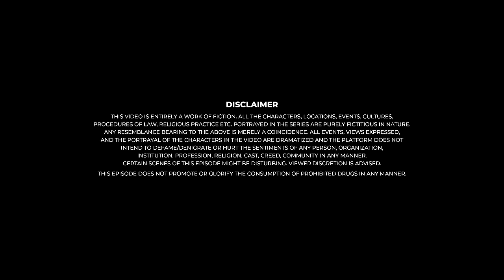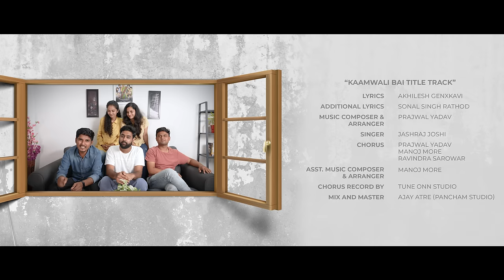Kaamwali Bai - Web Series | Episode 6 - Monday (Bonus Episode) | Take A Break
This is a Bonus Episode of the first Season of 'Kaamwali Bai' for all the Fans out there.

Credits:

Direction & Cinematography:
Ravindra Devidas Sarowar

Written By:
Prashant Kulkarni

Produced By:
Armoks Media PVT. LTD.

Supervising Producer:
Monica Prabhudesai

Executive Producer:
Pratik Thakur

Casting:
Akshay Dhake

Makeup:
Aparna Tandale

Art Director:
Amar Sahane

Production Manager:
Pavan Tekale

Editor:
Hemant Dharmendra Vansh

Music & Sound:
Prajwal Yadav

DI Colorist:
Mayur Satpute

Creative Producer:
Ravindra Sarowar

Visual Promotion:
Rudra Sagar Karande

Cast:
Aparna Tandale - Sheela Didi
Sayali Sunil Sonule - Sayali
Prashant Kulkarni - Prashant
Shrinivas Dhage - Bachelor 1
Rudra Sagar Karande - Bachelor 2
Sahil Parab - Bachelor 3
Pratik Gornale - Bachelor 4
Swamod Swati Pramod - Boss/Mukesh
Upendra Pandey - Chairman

Assistant Directors:
Sonal Singh Rathod
Kunal Solanki

Assistant DOP:
Sanket Mulande
Omkar Saoji

Assistant Editor:
Shubham Ghatkar

Behind the Scenes:
Sahil Laxman Parab
Pratik Gornale

Special Thanks:
Arun Prabhudesai
Arjun Kamble
Sajid Khan
Nikhil Borkar
Ershad Kaleebullah
Mohul Ghosh